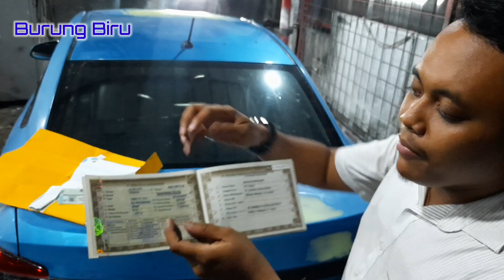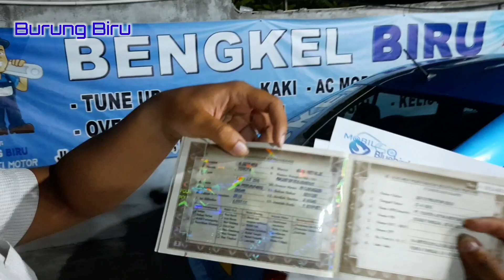Vios Limo 2013 Siap Cat SOUL RED MAZDA | BPKB Readyy✅